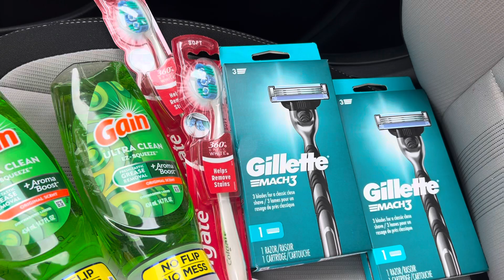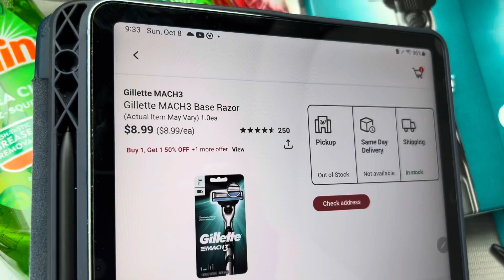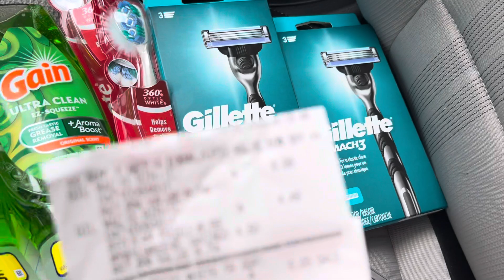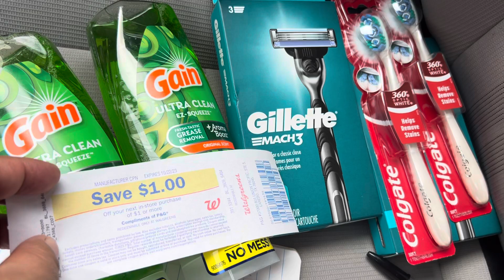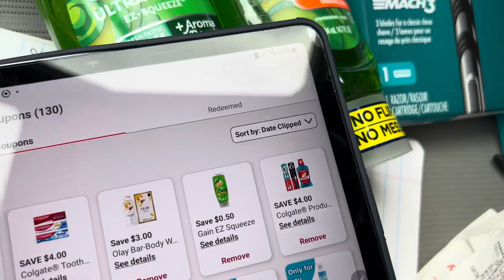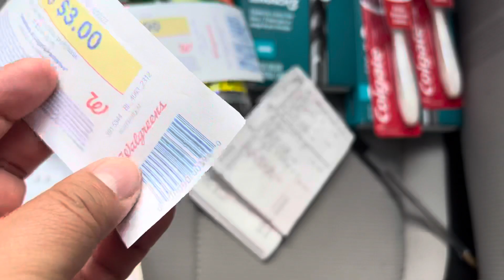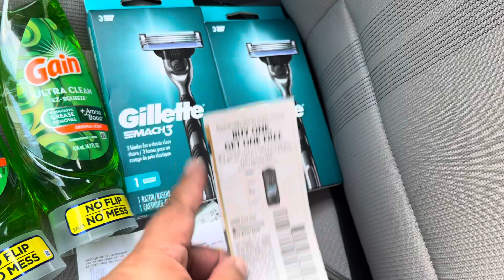🔥🔥Walgreens🔥🔥mi compra casi GRATIS 🔥🔥🏃🏻‍♂️🏃🏻‍♂️